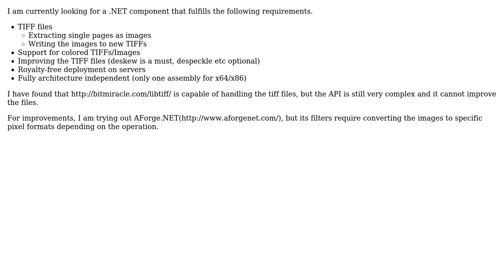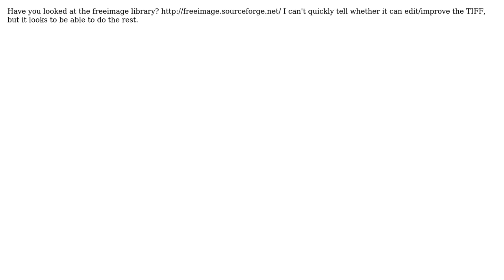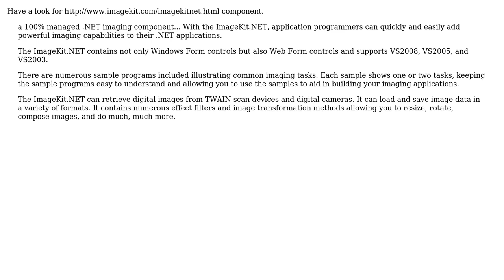Software Engineering: Recommendations for .NET components that handle and improve TIFF files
With thanks & praise to God, and with thanks to the many people who have made this project possible! | Content (except music & images) licensed under CC BY-SA | Music | Images & others | With thanks to user shoden user gnat user blueberryfields user Alex AIT and the Stack Exchange Network Trademarks are property of their respective owners. You are responsible for your own actions.